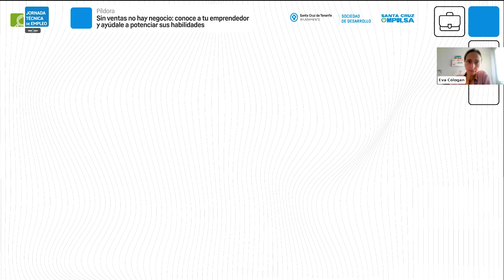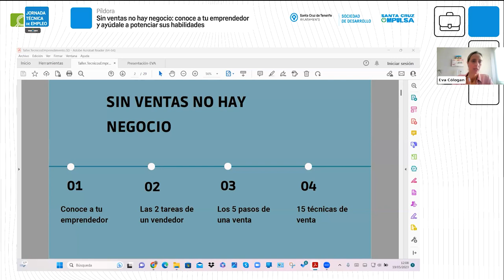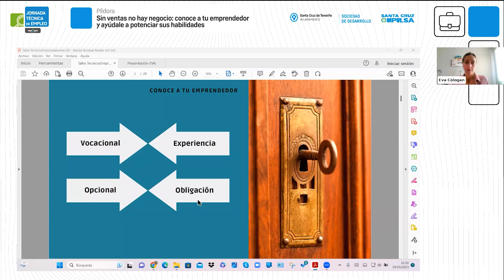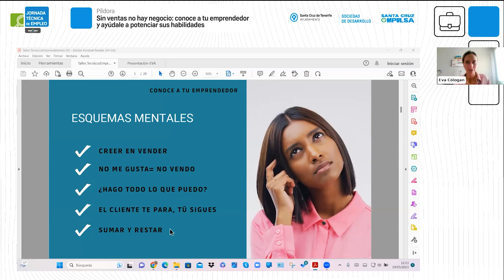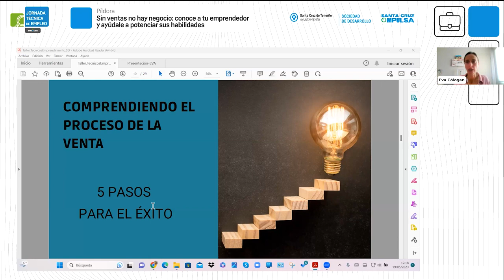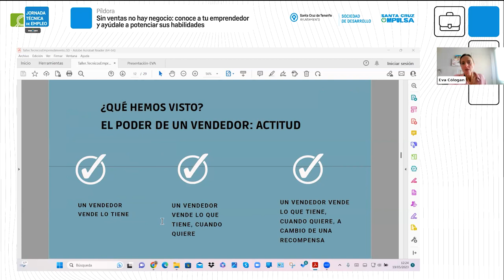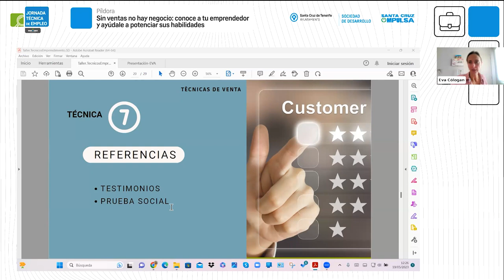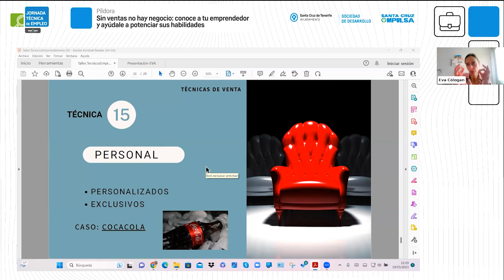PÍLDORA | Sin ventas no hay negocio: conoce a tu emprendedor y ayúdale a potenciar sus habilidades